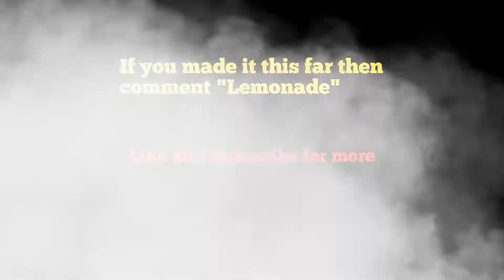Fortnite Montage🤩arianmontage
German: Spenden Link in Kanalbeschreibung.